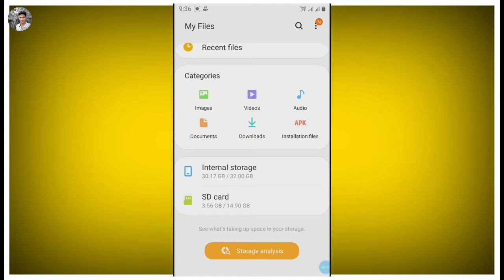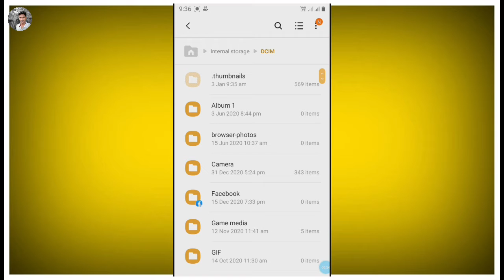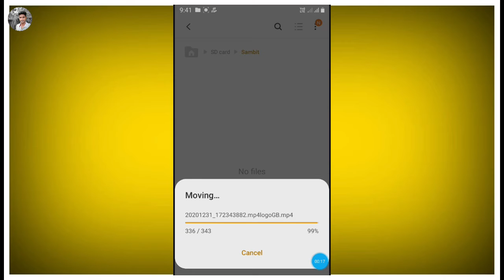How To Transfer Internal storage To SD Card | Phone Se SD Card Me Kaise Transfer Kare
Name -: Sambit
Channel Name -: SB TECH

I Am From India , odisha , kendrapara

This channel is Tech channel only TECH vedios Upload